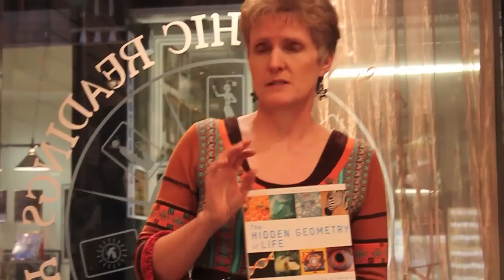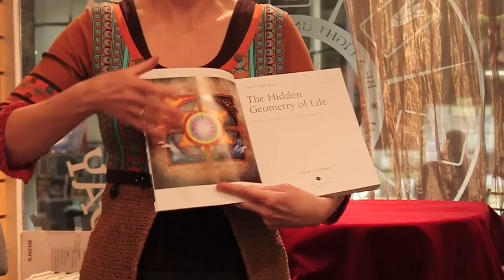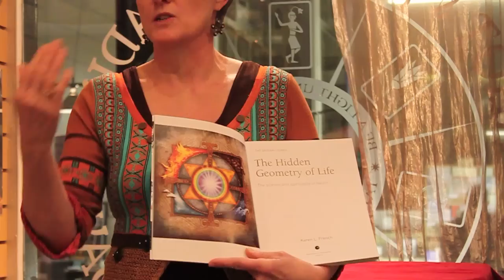Karen L French: The Hidden Geometry of Life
In her new book, Karen shows how sacred geometry permeates every level of being, manifesting itself in simple shapes and numbers, music and color, even in the mysteries of creation itself. But these geometrical archetypes are more than the building blocks of reality: they are gateways to profound new levels of awareness. Come and hear Karen talk about her new book and how Natures spins life out of basic shapes, light, sound and the Classical Elements.

Karen L French has a lifelong interest in understanding and interpreting the simple patterns that underlie our lives. Numerate and creative, Karen is an accomplished artist and bases her work on sacred geometry.

interest the simple patterns that underlie our lives. Numerate and creative, Karen is also an accomplished artist and bases her work on sacred geometry